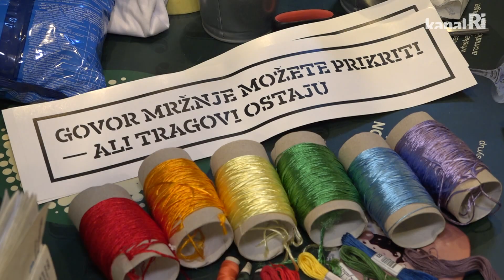U Klubu mladih održana akcija za mlade Work on progress